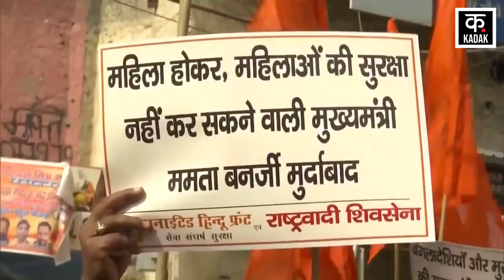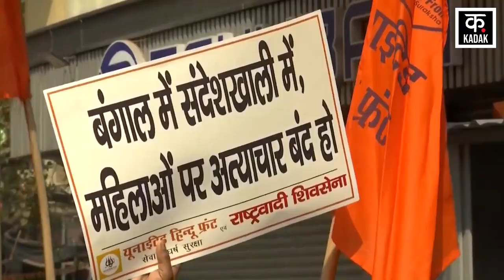Sandeshkhali Violence : संदेशखाली हिंसा के बीच पीएम मोदी जाएंगे Bengal | PM Modi Bengal Visits |N18V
Prime Minister Narendra Modi will visit West Bengal amid the Sandeshkhali controversy. Narendra Modi will be in Bengal on a two-day visit next month i.e. in March. There is a possibility that PM Modi will meet the victims of Sandeshkhali. According to party sources, PM Modi will be on Bengal tour on March 1 and 2. During this time, official programs and public meetings will be held in Arambag on March 1.

संदेशखाली विवाद के बीच प्रधानमंत्री नरेंद्र मोदी पश्चिम बंगाल का दौरा करेंगे. नरेन्द्र मोदी अगले महीने यानी कि मार्च में दो दिवसीय दौरे पर बंगाल में रहेंगे. संभावना जताई गई है कि पीएम मोदी संदेशखाली की पीड़िताओं से मुलाकात करेंगे. पार्टी सूत्रों के मुताबिक, पीएम मोदी 1 और 2 मार्च को बंगाल दौरे पर रहेंगे. इस दौरान 1 मार्च को आरामबाग में आधिकारिक कार्यक्रम और सार्वजनिक बैठक करेंगे.